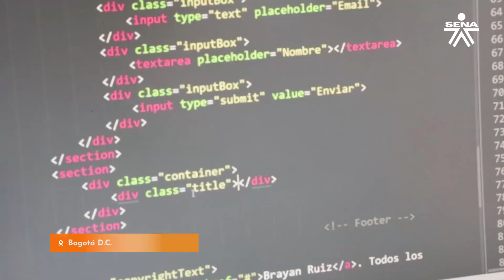HIT SENA - Brayan Ruiz Nos Cuenta Sus Expectativas de Viajar a Corea del Sur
HITSENA Brayan Ruiz, es uno de nuestros aprendices Hábiles, Inspiradores y Talentosos 🙌🏻 Debido a sus conocimientos en Programación Web y su buen manejo del idioma inglés ganó una beca para continuar su formación en Seúl 🇰🇷